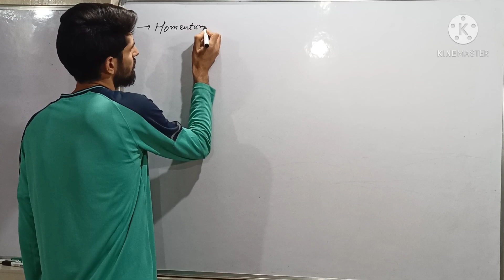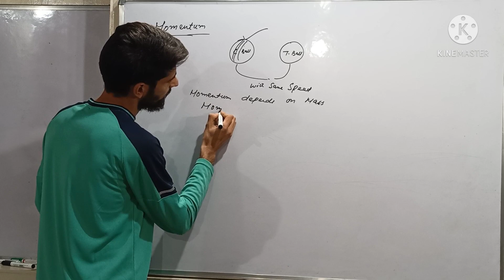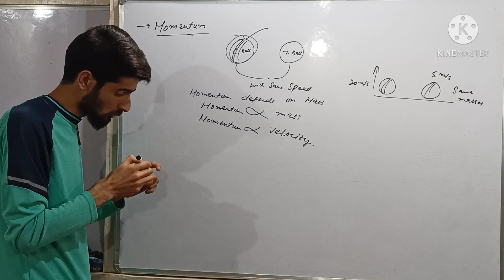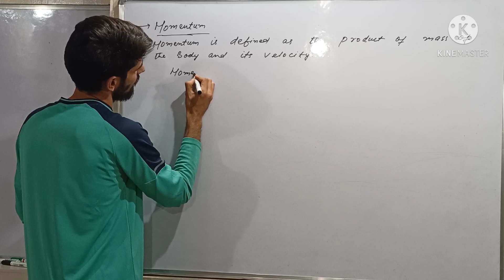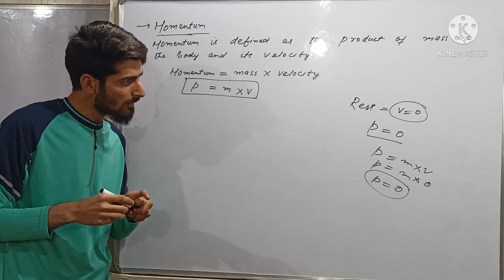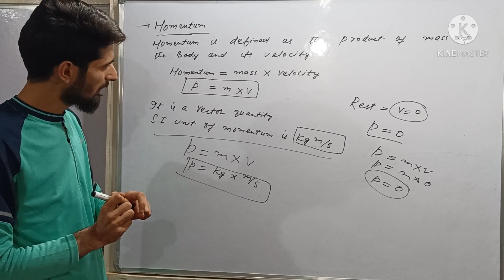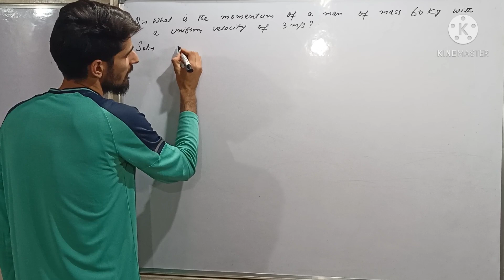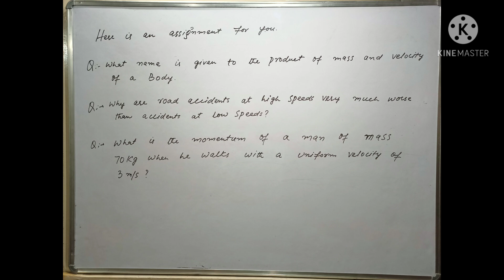MOMENTUM || RELATED TO NEWTON'S SECOND LAW OF MOTION || NUMERICAL ON MOMENTUM || PHYSICS CLASS 9th